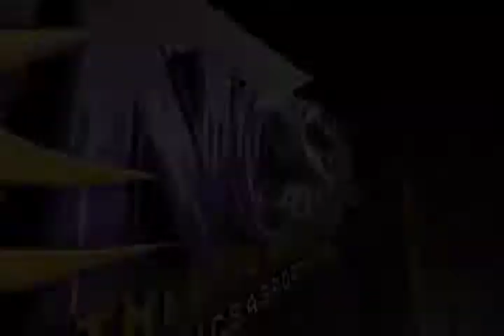Michael Grayson Quick (Football Recruiting Video)